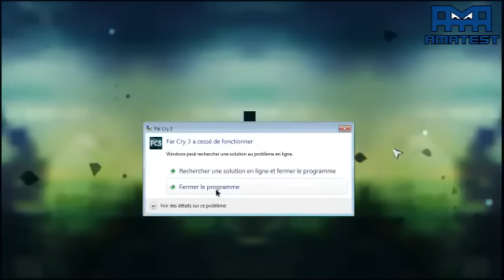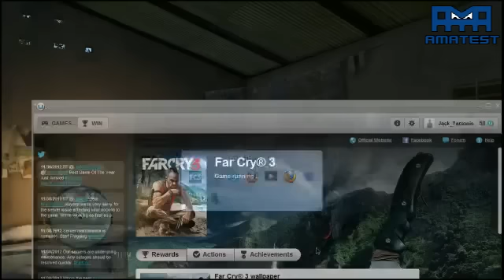[Redif Live 360p] Farcry 3 (04)